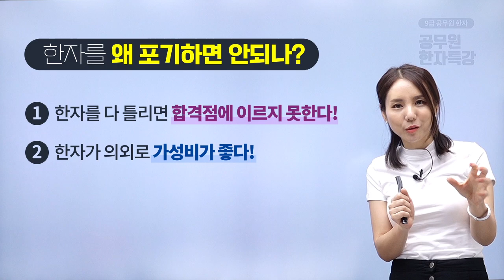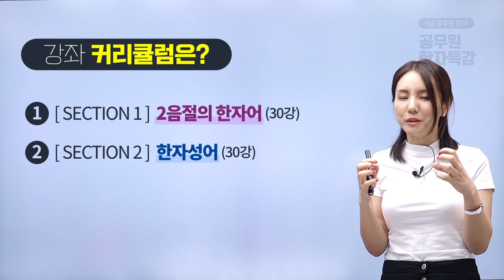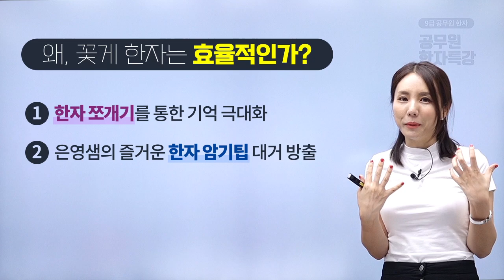공무원 한자 특강_ 꼭 나오는 시험 포인트만! 꼭 찝어주는 꽃게한자!!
1. 방대한 공무원 한자! 기출 포인트만 깔끔하게 정리!
2. 도저히 안 외워지는 한자! 은영샘만의 암기법으로 확실한 저장!
3. 2음절의 한자어, 한자 성어 등 빈출 유형 완벽한 정리, 무수한 연습!
4. 가독성 높은 한자 노출로 강의만 무한반복해도 한자 해결!
5. 친근감 있는 유쾌한 전달로 한자 강의를 완강 하는 놀라운 경험!

하자니 막막하고, 안하자니 찝찝한 공무원 국어의 골칫덩어리 한자!
결론부터 말씀드리면 한자는 해야 합니다! 그래야 안정적으로 붙을 수 있습니다!
그러나 한자 이론서를 볼 정도의 여유가 우리에게는 없습니다! 시험에 나오는 한자와 유형만 콤팩트하게 구성했습니다. 무조건 외우라는 것이 아닌, 부수와 구성을 통한 원리를 설명해서 강의만 들어도 한자를 익힐 수 있습니다.
피하는 한자가 아닌, 해결해서 점수의 이득을 줄 한자로 거듭나봅시다!

본강좌는 핵심만 꼭 집어 주는 꽃게 한자 (공무원 한자 특강) 샘플강좌로
보다자세한 강좌 시청을 원하시면